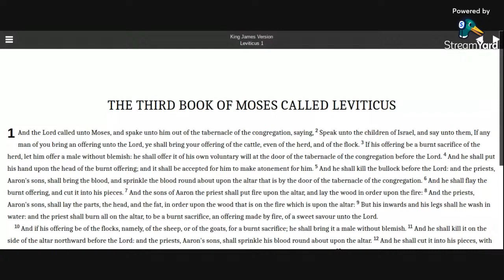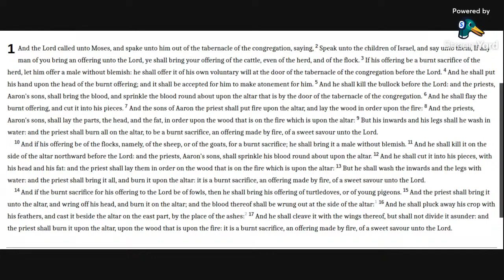Leviticus 1 KJV (audio with text)